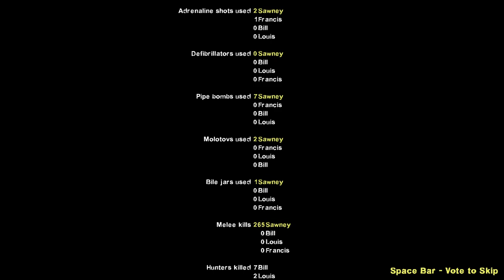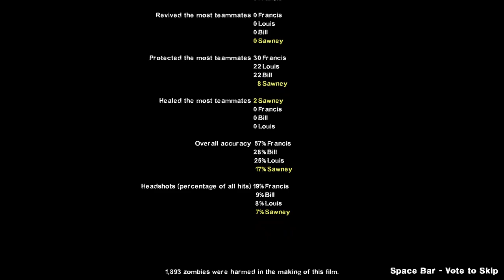[Left 4 Dead] Death Toll - Full Playthrough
No commentary full playthrough of the "Death Toll" campaign from Left 4 Dead (2008) on Easy difficulty.

Levels shown:

1. The Caves
2. The Drainage
3. The Ranchhouse
4. The Main Street
5. The Boathouse

Information:

Shoot, shove and sprint through a nightmare suburbia consumed by the Infected horde. The Death Toll campaign has your team of survivors making their way down a turnpike littered with abandoned cars to the nearby ghost town of Riverside—the site of a failed stand-off between the last of humanity and a limitless swarm of undead. Fight through the ruins of small town America to the waterfront nearby, where a rescue party can take you upriver to safety.

From Valve (the creators of Counter-Strike, Half-Life and more) comes Left 4 Dead, a new kind of action game for the PC and Xbox 360™ that features single player, co-op and multiplayer game modes.

Set in the immediate aftermath of the zombie apocalypse, L4D offers four expansive "movie campaigns" that challenge you and your fellow survivors to battle thousands of swarming zombies as you travel across the rooftops of an abandoned metropolis, through rural ghost towns and pitch-black forests. In addition to the movie campaigns, Left 4 Dead features a Versus mode that allows you to play as the Boss Zombies.

New technology dubbed "the AI Director" is used to generate a unique gameplay experience every time you play. The Director tailors the frequency and ferocity of the zombie attacks to your performance, adjusting pacing, special effects and audio on the fly.

Left 4 Dead is due for worldwide release on the PC and Xbox 360 on November 18 in the US, and Nov 21 around the globe. A playable demo will be available November 11 on both platforms the world over.